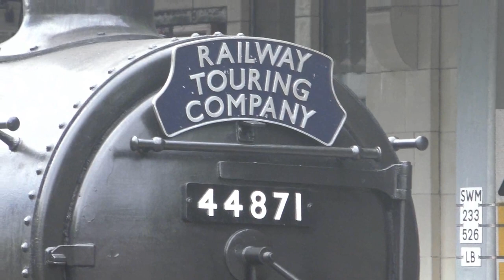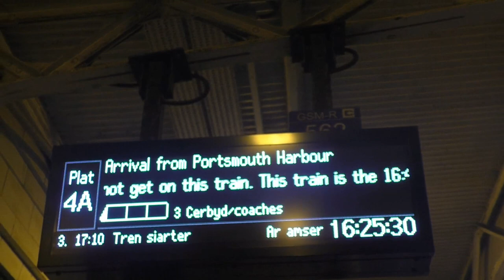44871 Black 5 at Cardiff November 21st 2023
Featured also a pair of 47's, with 66 on freight, a measurement train and varipous others